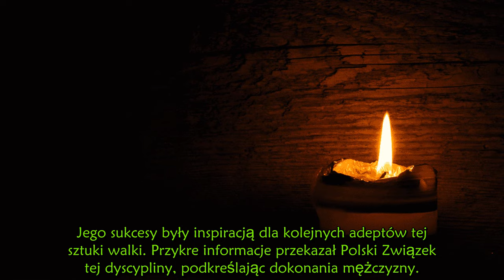Z ostatniej chwili Czesław Kur nie żyje .''Informujemy o śmierci wielkiej ikony''